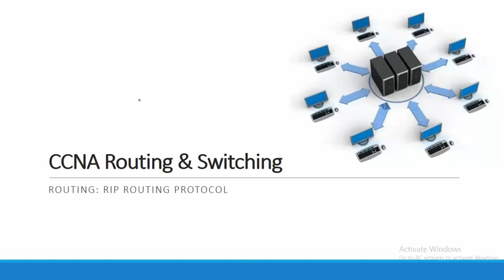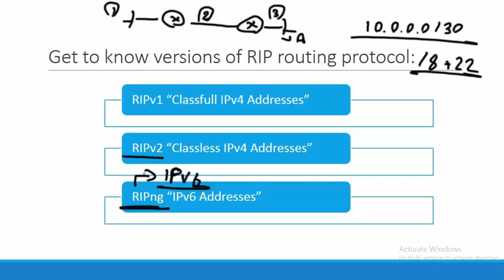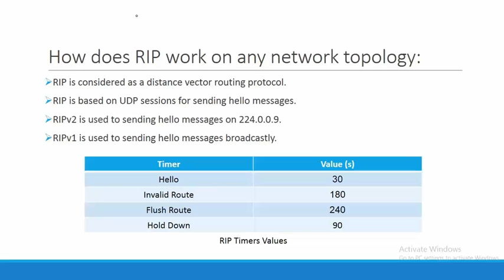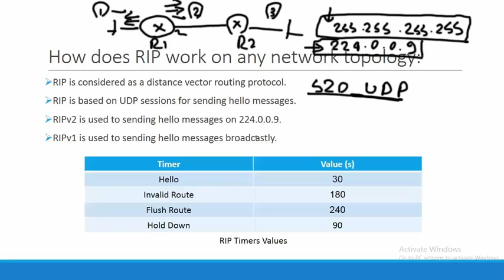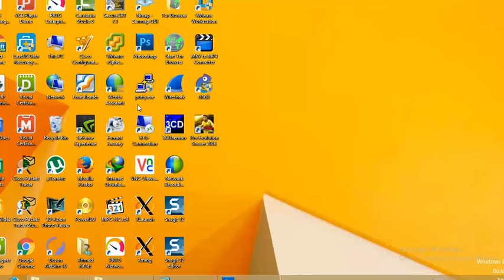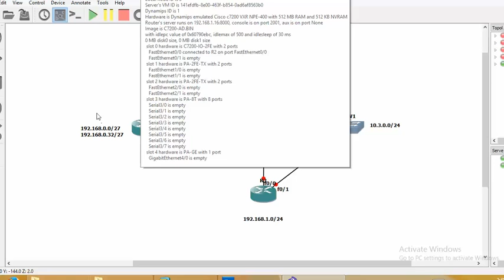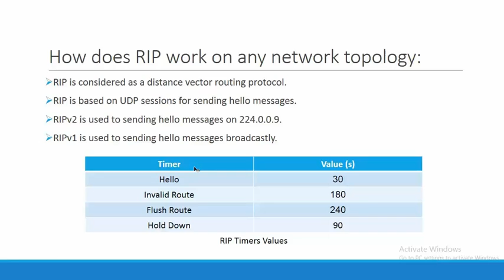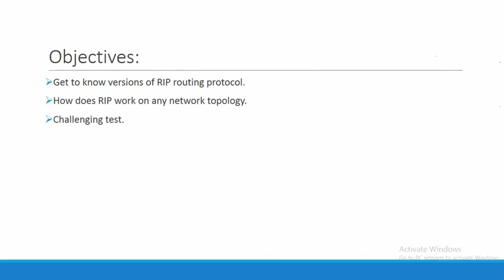42-Routing: RIP Routing Protocol